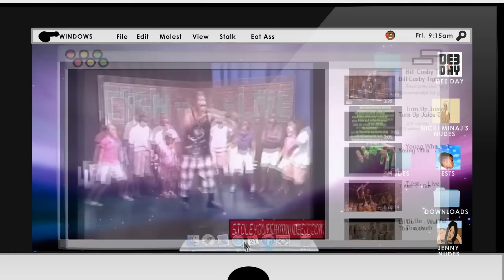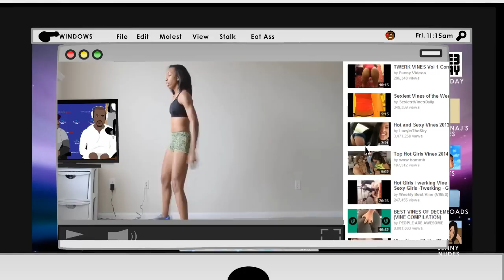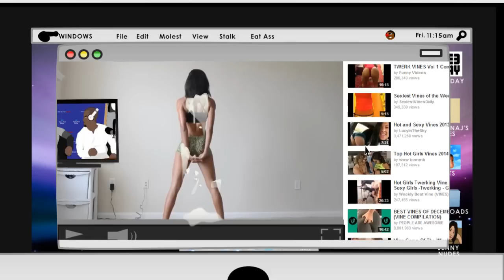FILNOBEPeeps: Shawt Bus Shawties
"FILNOBEPeeps" 1st episode.
Twinn gets pulled over for driving while black... and other things. The guys run into some Shawt Bus Shawties. Mike Graphics wants to share his cousin's new rap video and Twinn gets in a quick work out session.

"Chance" - Twinnzel Washington ft. Fatt Kidd and Kazzy Chase

VOICES:
FILNOBEP